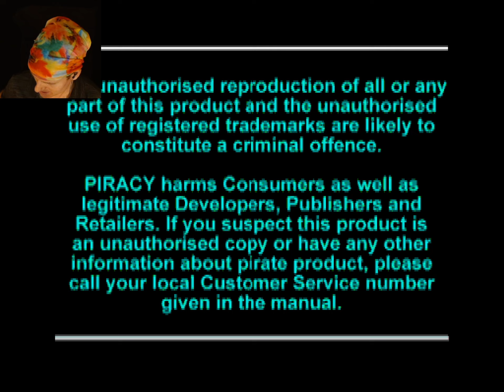Blasto (1998) [PSX] [PS1] - 01 A Blast From The Past! 90s TUESDAYS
Blasto is a 1998 Playstation 1 game with 3D platforming and shooting gameplay. Blasto playthrough! Episode 1. Let's go!

90s Tuesdays. 1990's games every Tuesday. SNES, Sega Genesis, Playstation, Nintendo 64.